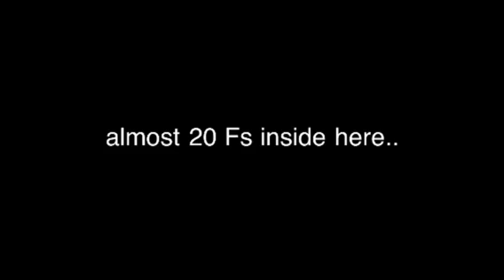Ricky's Fighting spider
My most ki-siao period (rearing 40 Fs)